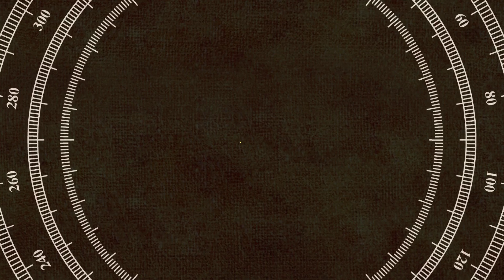কুষ্টিয়ায় বঙ্গবন্ধুর ভাস্কর্য ভে'ঙ্গে গুরিয়ে দিল । ভাস্কর্য নিয়ে যা বললেন মাননীয় প্রধানমন্ত্রী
Keywords